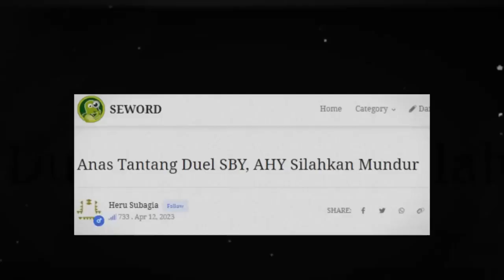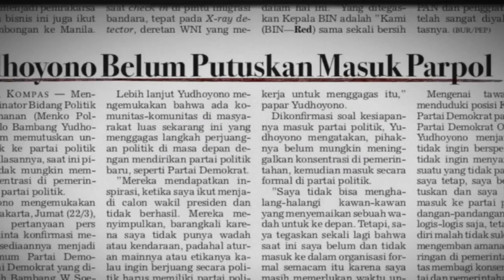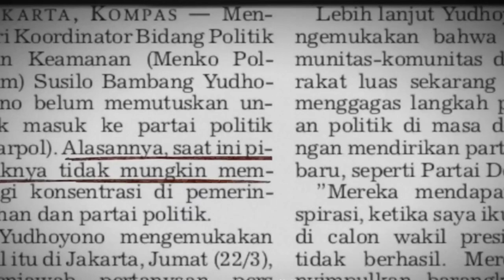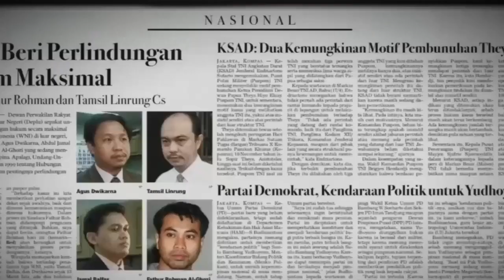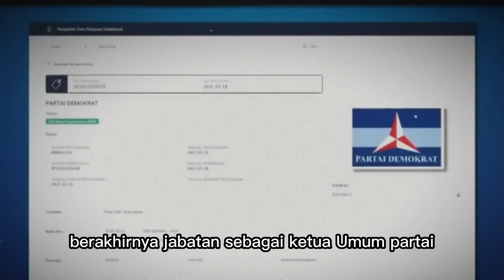Anas Tantang Duel SBY, AHY Silahkan Mundur